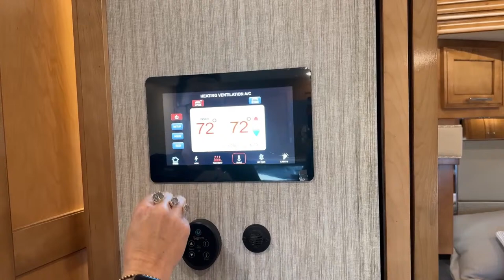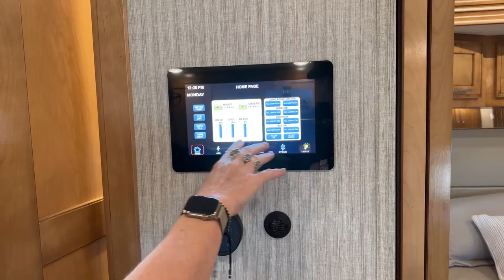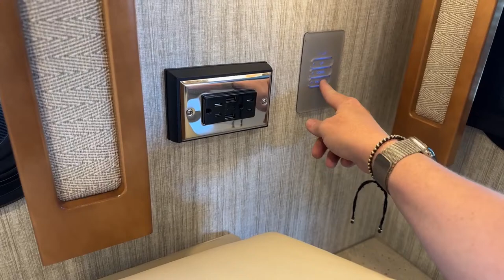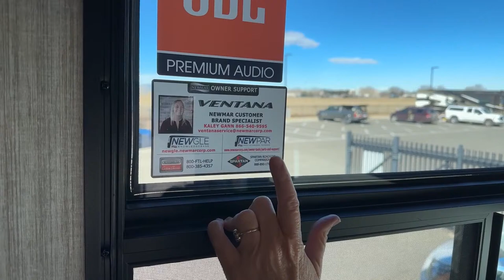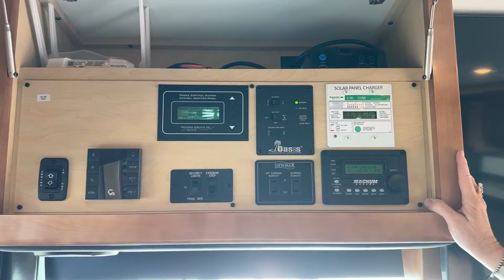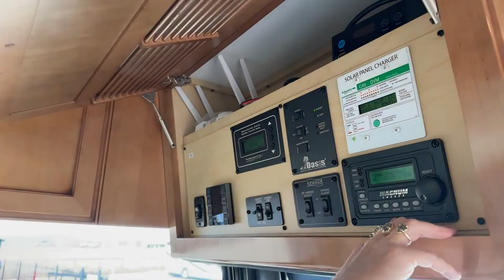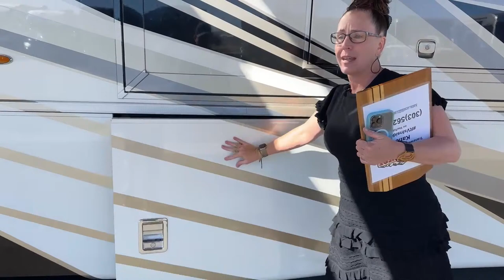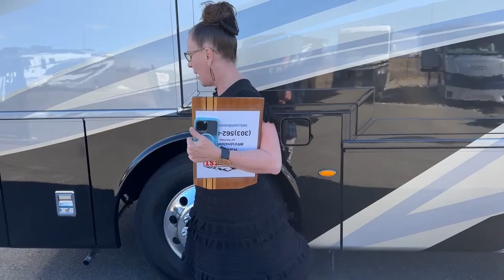2023 Newmar Ventana 4068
rvsinsideout - Katie O’Neill is walking around a 2023 newmar Ventana 4068 - 5N220612
This Newmar Ventana is built on a Freightliner Custom RV chassis, giving driving comfort and under bay storage, powered by 8.9 litter 400 Horse Power Cummins paired with an Allison Automatic Transmission. This Coach is well-designed all electric and built on top of Newmars STAR, Strong True, And Robust foundation, the interior of the coach has a rear master bedroom, master bedroom, a washer and dryer a mid-half bath, a full kitchen with microwave, two burner induction cooktop, a deep sink, a large counter space, booth dinette, and convertible sofa. Live at Transwest Truck Trailer RV Of Frederick